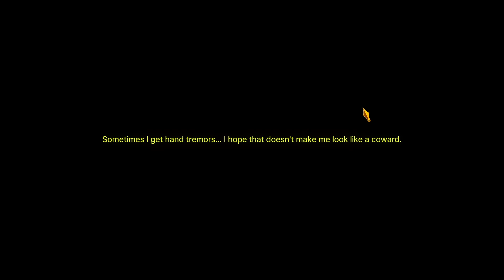there goes all my lunacy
no ishmael ego 😭